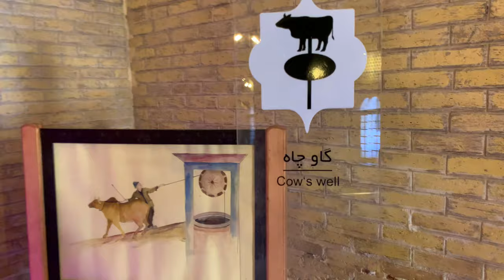Shiraz: Nasir Al Mulk Mosque | مسجد صورتی شیراز: چرا به این اسم معروفه؟؟؟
مسجد نصیرالملک که به مسجد صورتی هم معروف هست یکی از زیباترین مسجد های ایران مربوط به دوره قاجار هست. یکی از مکان های دیدنی شیراز که حتما در سفر به شیراز باید از اینجا دیدن کنید.
بهترین فصل برای عکاسی که بیشترین نور رو داشته باشه پاییز و زمستان از ساعت 8 تا 10 صبح هست.بهار و تابستان خیلی نور کمتری نسبت به دو فصل دیگه داره.

Nasir Al Mulk Mosque known as pink mosque is one of the beautiful mosque in Iran and related to Qajar dynasty. Best time for photography in this place is in the fall and winter between 8-10 AM. In spring and summer the light is lower than other seasons.

Ticket price:
Iranian: 50000 Rial
Foreigners: 500000 Rial